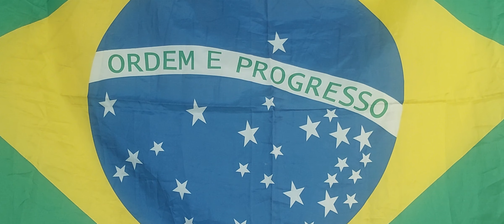Atos dos Apóstolos 9:1-18. A conversão de Saulo no caminho de Damasco.